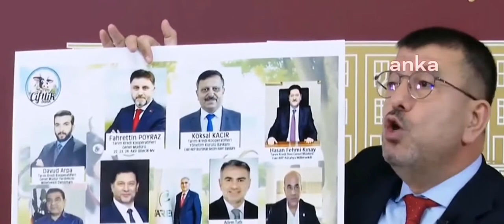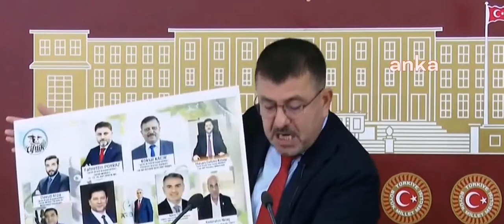CHP'li Veli Ağbaba eski AKP Milletvekili'nin aldığı maaşları göstererek bu duruma tepki gösterdi!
Tarım Kredi Kooperatifleri'nin neredeyse tüm yönetim kurullarında AKP’nin vekil eskileri var. Bu çiftliğin baş tefecisi, yani birliğin Genel Müdürü eski AKP Milletvekili Fahrettin Poyraz. Bu şahıs, tam sekiz şirketin daha Yönetim Kurulu Başkanı. Tarım Kredi Holding A.Ş., Gübretaş, Gübretaş Maden A.Ş., TK Sera A.Ş., Bereket Sigorta A.Ş., Bereket Emeklilik ve Hayat A.Ş., Bereket Katılım Sigorta A.Ş. ve Bereket Katılım Hayat A.Ş'nin de Yönetim Kurulu Başkanlığı'nı yapıyor.  Çiftçi icralık, çiftçi kan ağlıyor; bu şahıs orada tam sekiz şirketten maaş alıyor. Tarım Kredi Kooperatifleri’ne atanan AKP eski vekillerinin buralardan ne kadar maaş ve huzur hakkı aldığını sorduk. Yanıt, “Ticari sır” oldu.

FAHRETTİN POYRAZ’IN SEKİZ ŞİRKETTEN 150 BİN LİRAYI BULAN GELİRİ VAR

Poyraz’ın aylık gelirini ben buradan sizlere açıklıyorum: Milletvekili emeklisi olduğu için 16 bin lira emekli maaşı, 40 bin liraya yakın Genel Müdür maaşı, üç ayda bir ikramiye, ortalama üç maaş tutarında yılda bir teşvik primi, Gübretaş’tan huzur hakkı olarak aylık 10 bin lira, aylık sağlanan toplam fayda 56 bin 547 lira. Yurt dışı, yurt içi harcırahlarla birlikte asgari 150 bin lirayı geçiyor. Diğer yönetiminde olduğu şirketlerden de para almadığını iddia ediyor. Bunu bilemiyoruz. Tam 150 bin liraya yakın. Çiftçi 3 kuruş borcunu ödeyemediği için evine, hayvanına çöken tefeciler, bu çiftliğin baş tefecisine 150 bin liraya yakın maaş veriyor.”

Güncel Haberleri buradan takip edebilirsiniz.
Ayrıca yorumlarınızı da bekliyoruz.